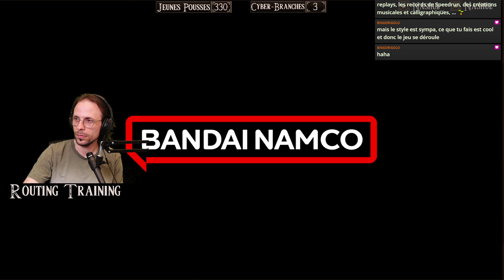[ZERO MORT DLC LAME-REVERS #2] La suite des préparatifs, avec du beau boss🌱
Replay Twitch du 04/09/2024 ! C'EST BON : ENFIN, On lance la Nodeath/zero Mort DLC ONLY ! On part d'une save lvl 180, avec les pierres de forge déjà prêtes, et l'objectif est de finir le DLC sans mourir ! Pour l'instant on s'interdit de level UP !